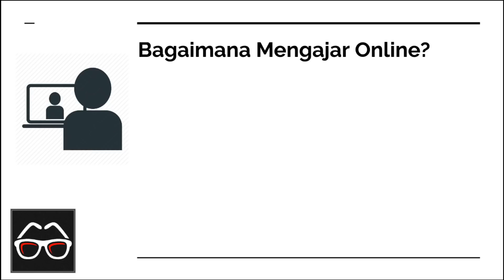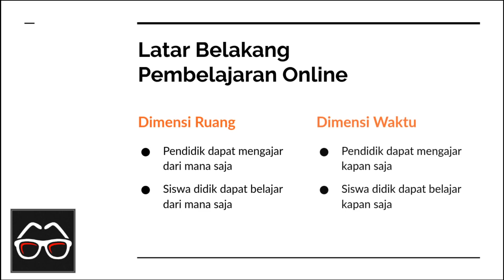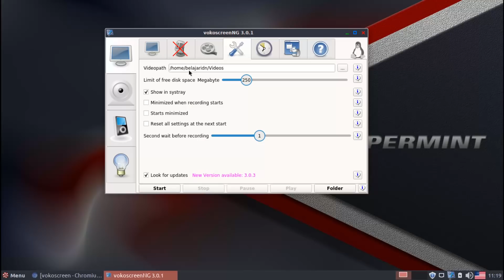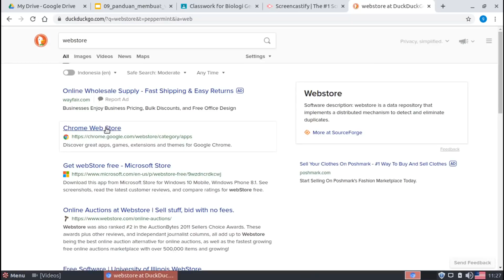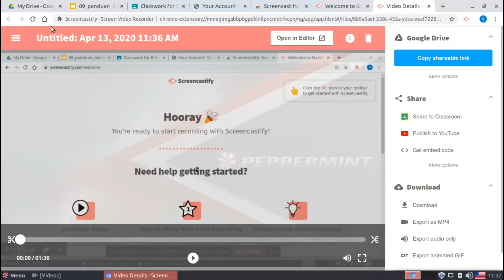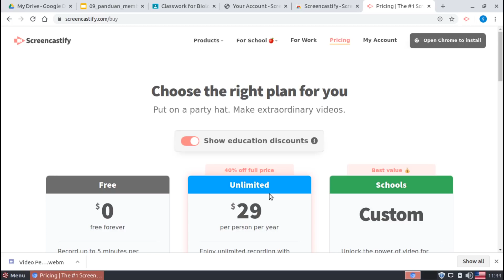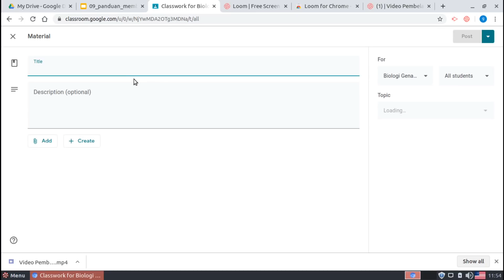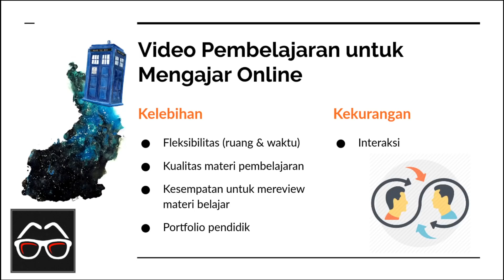Panduan Membuat Video Pembelajaran | Pembelajaran Jarak Jauh | Mengajar Online | Mengajar Daring PJJ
Pembelajaran online mestinya tidak identik dengan pendistribusian tugas secara online. Ada beberapa upaya yang bisa dilakukan tenaga pendidik untuk dapat mengajar secara online, salah satunya adalah dengan memanfaatkan video pembelajaran.
Video ini bertujuan untuk memandu para pendidik (e.g., guru, dosen, pengajar) untuk membuat video pembelajaran sebagai upaya untuk menyelenggarakan pembelajaran jarak jauh atau biasa disingkat sebagai PJJ.

Bagikan juga video ini ke rekan-rekan tenaga pendidik yang lain. Semoga video panduan ini dapat bermanfaat dan membantu tenaga pendidik di Indonesia sebagai acuan metode pembelajaran digital dalam menyelenggarakan pembelajaran jarak jauh (PJJ).